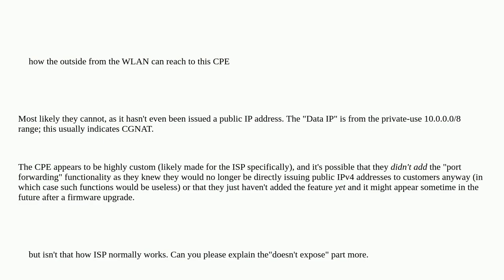How is My Wi-Fi configured for port-forwarding?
A special thanks goes out to the community

  networking port-forwarding wireless-networking router